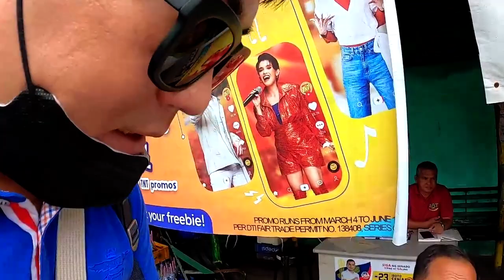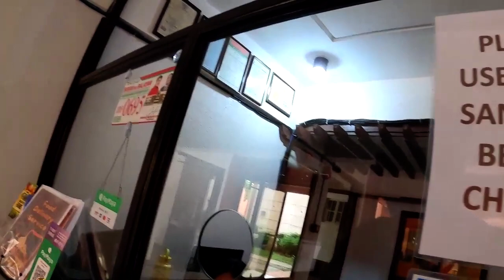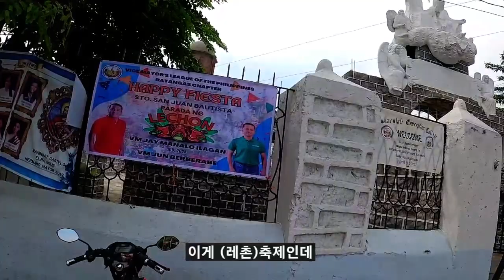물과 술과 춤에 취하는 '필리핀 레촌 페스티발'에서 만난 가족에게 저녁식사를 초대 받았네요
필리핀 대표 음식인 레촌(통돼지바베큐) 페스티발에서 동네사람들이 뿌리는 물을 흠뻑 맞으며 그들과 함께 했습니다
너무나 즐거웠던 '레촌 페스티발'